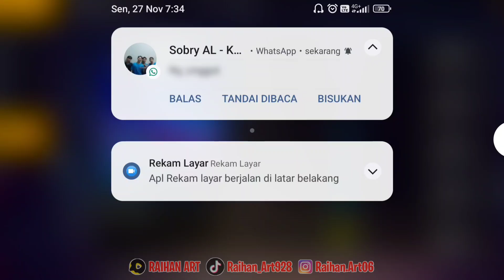BURUAN KLAIM❗CARA DAPATIN SEPATU LANGKA GRATIS PUNYA LETDA HYPER DI EVENT TERSEMBUNYI - Free Fire🔥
Untuk Mendapatkan Akun Sultan Free Fire Gratis Dari Raihan Art🥰❤

Di Video Kali ini Aku Akan Membuat Konten Tentang Game FREE FIRE , Dan Di Video Kali Ini Aku Menjelaskan Tentang Cara Mendapatkan Sepatu Langka Old Punya Letda Hyper Gratis😱Hmm Kira Kira Seru Nggak Yah? Yuk Simak Video ini Sampai Selesai 🙈❤

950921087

APK EDIT :
📌 KINEMASTER
📌 PIXELLAB
📌 PICS ART
📌 PICSAY PRO

Buruan Tonton☝😜

CARA MENDAPATKAN SEPATU LANGKA OLD PUNYA LETDA HYPER GRATIS - TERBARU 2023